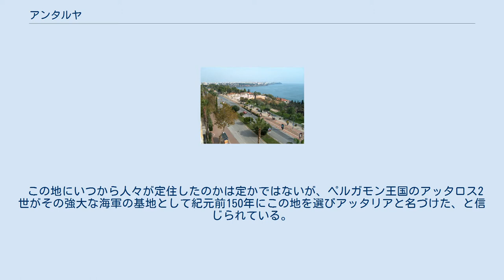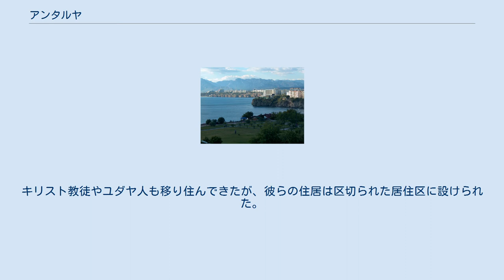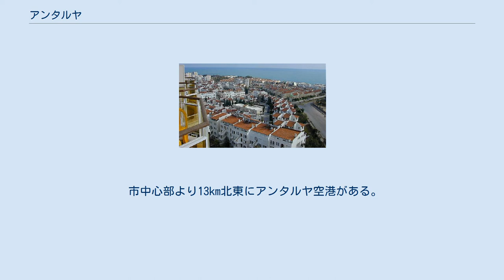アンタルヤ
アンタルヤの町並み. アンタルヤ、アンタリヤ（トルコ語: Antalya [anˈtalja]）はトルコ南西部アンタルヤ県の県都。
かつてはアッタリア(Attalia)、アダリア(Adalia)などと呼ばれた。
1970年代以降は観光都市としての投資が盛んである。
 この地にいつから人々が定住したのかは定かではないが、ペルガモン王国のアッタロス2世がその強大な海軍の基地として紀元前150年にこの地を選びアッタリアと名づけた、と信じられている。
一方で、2008年に行われた発掘の結果、紀元前3世紀の遺跡が発見された。
アッタロス3世が死ぬと紀元前133年、この地は共和政ローマの版図に入った。
この時期にアッタリアは繁栄を迎える。
 2世紀、キリスト教がこの地に及び、使徒行伝に記されているようにパウロがアッタリアを訪れた。
ビザンティン帝国の時代にテマが始まると、帝国の主要な都市の1つとなり、テマ・キビュライオタイのen:Karabisianoi（希: Καραβισιάνοι）に海軍の本部が置かれ小アジアとエーゲ海を管轄した。
ヨハネス2世コムネノスの時代には海からでしか連絡できない孤立した前哨基地としてトルコ人に対峙せざるを得ない事態に陥ったが、その後、トルコ人を駆逐、陸路を回復した。
 13世紀、セルジューク朝に征服され、その後、オスマン帝国の支配を受けるまで、アッタリアはテケ侯国の都となる。
1335年からの5年間、イブン＝バットゥータはアッタリアを訪れている。
またオスマン帝国の旅行家・エヴリヤ・チェレビ（Evliyâ Çelebi）も17世紀後半にアッタリアを旅し、狭い通りに家が隙間無く建て込んでいる様を記している。
この頃、町は城壁を越えて広がり、港には200艘を越える船が係留されていた。
 19世紀に入るとオスマン帝国の知事よりも地主が力を蓄えるようになり、それは近年まで続いた。
20世紀になるとバルカン半島やカフカースからトルコ人が続々とアンタルヤに移り住み人口が急増した。
1911年までに市の人口は25,000人を数えた。
キリスト教徒やユダヤ人も移り住んできたが、彼らの住居は区切られた居住区に設けられた。
アダリアと呼ばれたその時代は、町が乱雑に開発され、後退を示した時であった。
アダリアを訪れる人々は城壁とその外の遊歩道を楽しみ、上流階級もまた城壁の外に居を構えた。
 第一次世界大戦末期からアンタルヤはイタリア軍の占領を受けるが、1923年にトルコ共和国が発足し、駆逐した。
 地中海（アンタルヤ湾）に面し、山に囲まれて切り立った海岸線を持つ。
 トロス山脈が北からの風を遮り冬でも暖かい地中海性気候である。
夏は海陸風で極めて高温になることがある。
 農産品として柑橘類、綿花、切り花、オリーブ、オリーブ・オイル、バナナが生産されている。
 市中心部より13km北東にアンタルヤ空港がある。
増え続ける観光客を反映して地中海地方有数の空港に成長した。
 アンタルヤをホームとするサッカークラブがある。